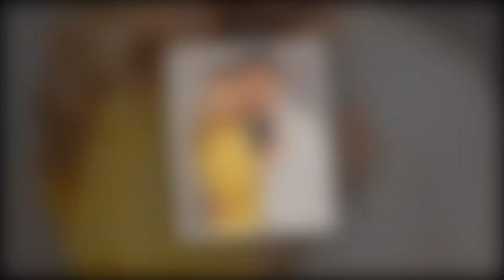Hot News!! 'The View' Has No Love For Rosie O'Donnell, and She Won't Come Back?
You can watch the most recent celebrity talk shows on US Chat Shows. We make every effort to provide our viewers with the most accurate news.'The View' Has No Love For Rosie O'Donnell, and She Won't Come Back?
The fact that "Live with Kelly and Mark" would only be filming "live" for three days this week has upset viewers.

One individual tweeted on Thursday morning, "For some reason, the fact that LiveWithKellyAndMark IS NOT live on Thursdays & Fridays makes me irrationally irritated."

"Fourth show and already Live @kellymarklive isn't," another person added. Why not just do five recordings in a single day and call it a week?